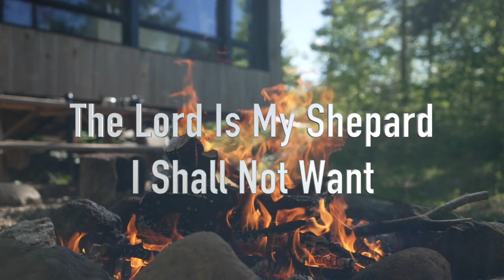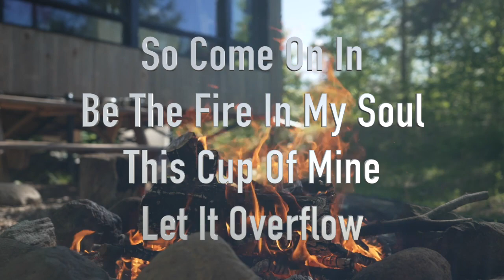No Turning Back Music Presents: The Howard's 'Come On In' (Official Lyric Video)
No Turning Back Music Presents: The Howards- 'Come On In'
Written by Sabrina and Sophia Howard
Executive Producer- Jamie Davis
Produced by Isaac Perez at Doxa Music Studios
Vocals- Sabrina and Sophia Howard
Guitars- Isaac Perez and Joseph Ellison
Official Lyric Video edited by Jamie, Violette, and Kingston Davis